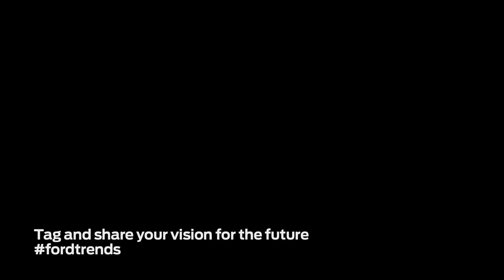Forward with Ford In Their Own Words Felissa Elfenbein